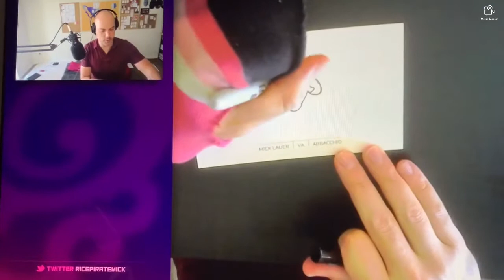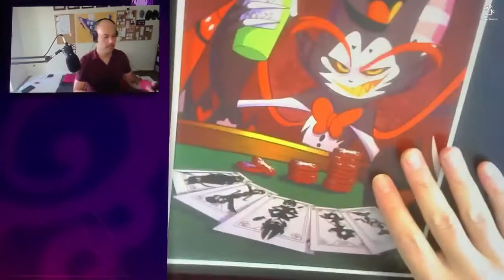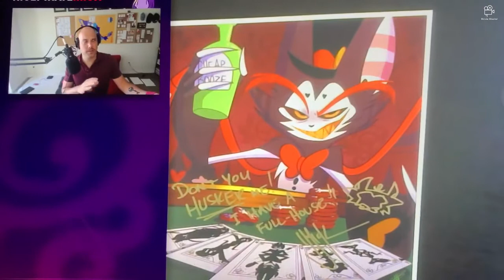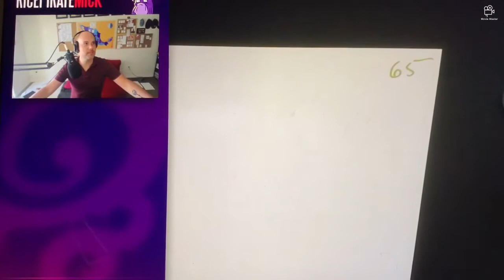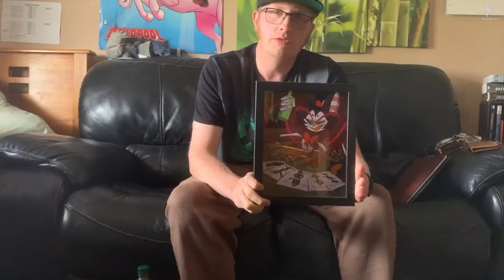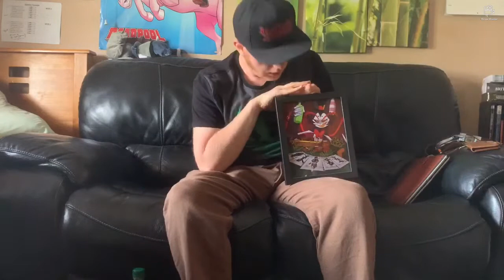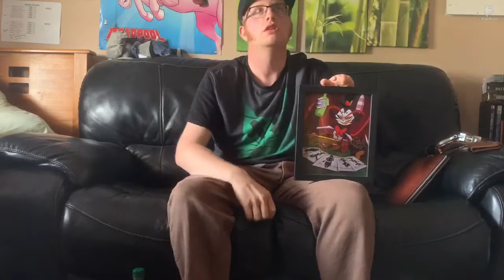I have a signed Husk print from “Mick Lauer”!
WARNING: Contains Mature Content!

I have bought yet another print! This time it’s from “Mick Lauer”! He voices Husk from the show on YouTube called “Hazbin Hotel”! I’ve watched his Livestream over on Twitch and I’ve enjoyed it, It’s not on anymore unfortunately but you can check out his Twitch channel down in the description below! Also if you want to see more of my art click on the links down below which are also in the description!

Song(s)